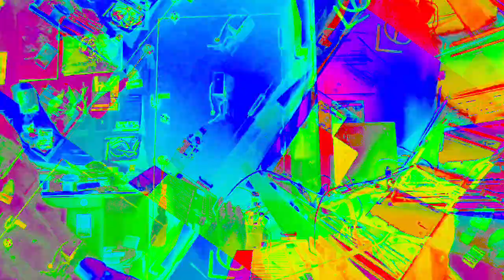[EPILEPSY WARNING] Movie 22 11 29 02h04m48s *Photosensitivity Warning*